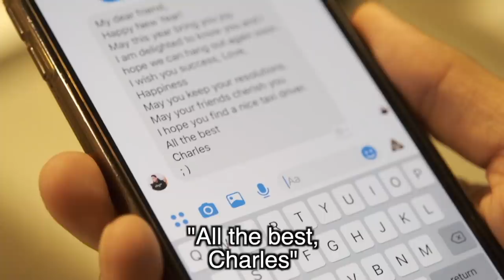PERFECT NEW YEAR TEXT MESSAGE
It's not easy to send the right text..

THANK YOU SO MUCH FOR YOUR SUPPORT THROUGHOUT THIS YEAR!

Written by Charles The French and Tada
Directed and Edited by Charles The French